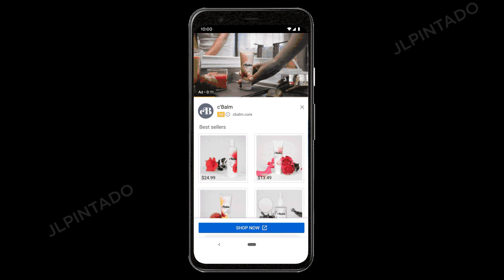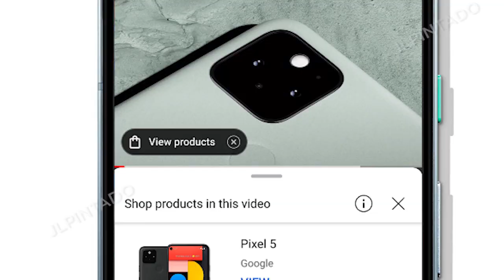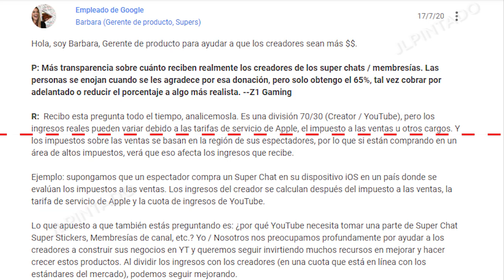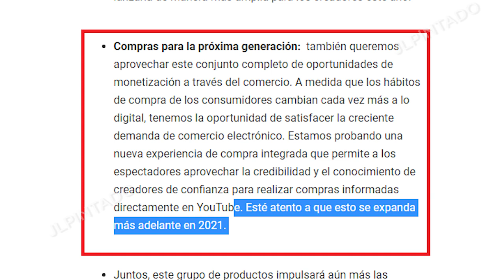Noticia: YouTube cambiara a una plataforma de compra y venta | Cambios en Youtube 2021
Youtube anuncia novedades para llegar a su objectivo de convertirse en una plataforma de venta y compras , veamos esto en el siguiente vídeo.
▼SI, TE HA AYUDADO, APOYA AL CANAL CON UNA  DONACIÓN▼:
- Si eres de Perú YAPEANOS:
▼GRACIAS▼
 Fuentes de informacion:
- Video sobre el cambio de Youtube a plataforma de compras